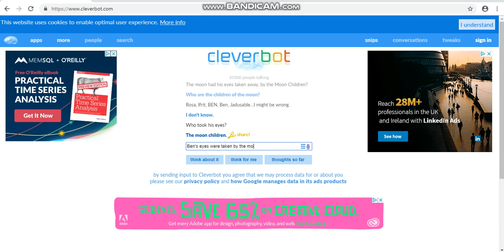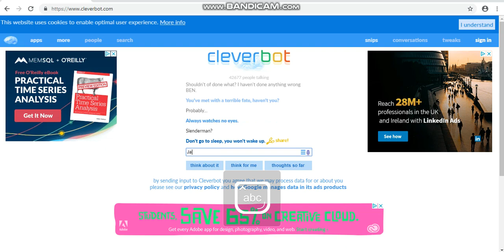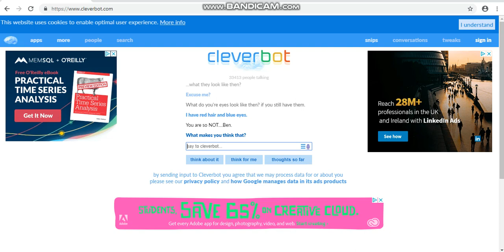Conversation with Cleverbot about BEN Drowned PT 2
So I did another communication with Cleverbot. About BEN Drowned, and things have gotten more interesting.
I might also put some screenshots of the past convos that I did with Cleverbot off camera in the past few months If I can find them on my drive.
SCREENSHOTS:
1) file:///D:/Screenshot%201%20CB.png
2)file:///D:/Screenshot%202%20CB.png
Others coming up soon!